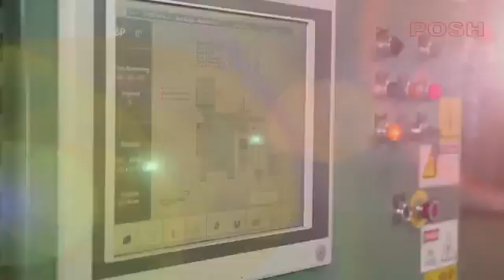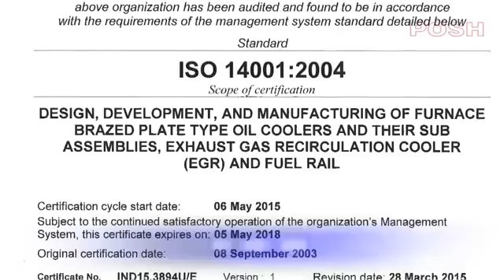Exhaust Gas Recirculation Coolers, Aluminium Plate Type Oil Coolers, Oil Cooling Module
Exhaust Gas Recirculation Coolers, Aluminium Plate Type Oil Coolers, Oil Cooling Module, Stainless Steel Plate Type Oil Cooler, Oil Cooler With Water Casing, Construction Equipments, Transmission, Industrial Cooling For Process Industry, Hydraulic Oil Cooling,Power Steering Oil Cooling, Chillers - Poona Shims Private Limited